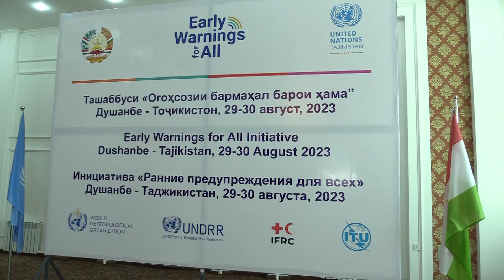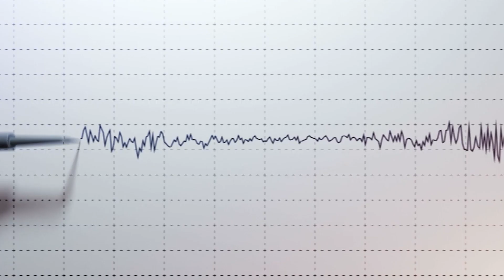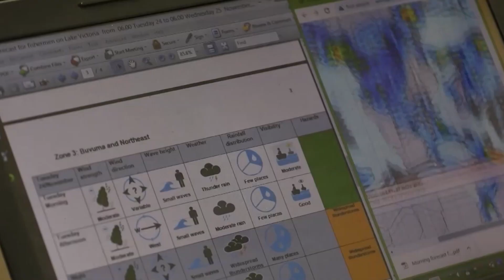Ибтикори Дабири кулли СММ “Огоҳсозиҳои бармаҳал барои ҳама” дар Тоҷикистон ифтитоҳ гардид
UN Secretary-General’s «Early Warnings for All» Initiative launched in Tajikistan

Инициатива Генерального секретаря ООН «Раннее предупреждение для всех» презентована в Таджикистане

Душанбе, 29 августи соли 2023 – Ибтикори огоҳсозиҳои бармаҳал барои ҳама, ки аз ҷониби Дабири кулли СММ пешниҳод шуда буд, дар Тоҷикистон дар чаҳорчӯби ҷаласаи машваратии дурӯзаи миллӣ, ки бо иштироки сохторҳои давлатӣ ва байналхалқӣ, СММ, васоити ахбори омма ва созмонҳои ҷамъиятӣ баргузор шуд, ифтитоҳ гардид.

Машварати миллӣ  таҳти ҳамраисии муовини Сарвазири Ҷумҳурии Тоҷикистон ва Ҳамоҳангсози Доимии СММ бо ҷалби фаъоли идораҳое ташкил шуд, ки чаҳор бахши ташаббуси ”Огоҳсозиҳои бармаҳал барои ҳама”-ро пеш мебарад.

Муовини Сарвазири Тоҷикистон, муҳтарам Сулаймон Зиёзода изҳор дошт, ки Ҷумҳурии Тоҷикистон ба тағйири иқлим, коҳиш додани хатари офатҳои табиӣ аҳамият дода, даъвати Дабири кулли СММ-ро вобаста ба муҳофизати ҳар як шахс тавассути системаҳои огоҳсозии бармаҳал дастгирӣ менамояд. Ӯ ҳамчунин зикр кард: «Ҳамоҳангсозии фаъолиятҳои бахшҳои гуногун ва ҷонибҳои манфиатдор, ҷалби ҷомеаҳои зери хатар, мавҷудияти муҳити мусоиди институтсионалӣ ва қонунгузорӣ, тақсими дақиқи нақшҳо ва масъулиятҳо - ҳамаи инҳо барои эҷоди системаҳои муассир ва давомдори огоҳсозии бармаҳал зарур мебошанд».

Ҳамоҳангсози доимии СММ хонум Парвати Рамасвами зикр кард, ки роҳандозии  “Огоҳсозиҳои бармаҳал барои ҳама” қадами муҳими ҳаётӣ дар муҳофизати ҳаёти инсонҳо ва воситаҳои рӯзгузаронии ҷомеаҳои Тоҷикистон аз таъсири тағйирёбии иқлим ва дигар хатарҳо мебошад ва илова кард, ки «руйкарди фарогирии ҳамаи ҷомеа бо ҷалби ҳамаи ҷонибҳои манфиатдор, аз ҷумла ҷомеаи шаҳрвандӣ ва бахши хусусӣ, барои тақвият ва нигоҳдории хидматрасониҳои огоҳсозии бармаҳал дар кишвар аҳамияти ҳаётӣ доранд».

Дар Тоҷикистон мунтазам хатарҳои табиӣ ба монанди тармафароӣ, заминҷунбӣ, обхезӣ, селобҳои лойолуд, лағжиши замин рӯй медиҳанд ва таъсири тағйирёбии иқлим афзоиш меёбад. Ташаббуси "Огоҳсозиҳои бармаҳал барои ҳама" муқовимати такмилёфтаро ба чунин хатарҳо дар Тоҷикистон эҷод намуда, чаҳор бахши ба ҳам алоқамандро дастгирӣ мекунад: дониш ва идоракунии хатари офатҳо табиӣ; кашф, мушоҳида, мониторинг, таҳлил ва пешгӯӣ; паҳн кардани маълумот ва иртибот  оиди огоҳӣ; қобилиятҳо барои омодагӣ ва вокуниш.